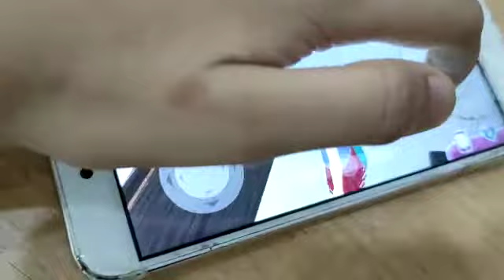Hair salon In Shoujo City 3D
Do you want to go to hair salon?